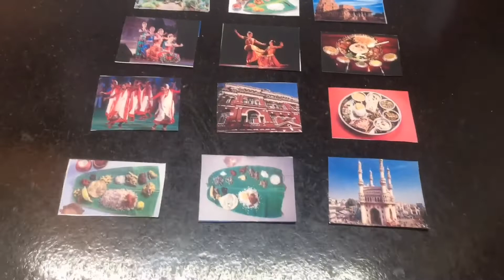PREPARING FOR EXAMS| PRODUCTIVE STUDY VLOG 📚📄| MAC'S SCHOOL LIFE 💫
🌸  Open for links, info and FAQs!  🌸
Hey guys! 👀
Thanks for clicking this video💌. Hope you are doing safe and strong😊
I make the video with pressure so pls excuse for the spelling or grammar mistakes😓

💁🏻‍♀️ 𝗶𝗻𝗳𝗼 & 𝗙𝗔𝗤𝘀❓
🌼Nationality: Indian
🌼Filming: Iphone 6
🌼Editing: Vita, Inshot
🌼Am I a k-pop fan: Yes!

🎶 𝗺𝘂𝘀𝗶𝗰 𝗰𝗿𝗲𝗱𝗶𝘁𝘀 🎼
*Mug (Prod. by Lukrembo)
- Macs ✨